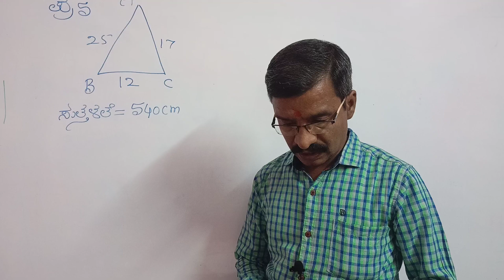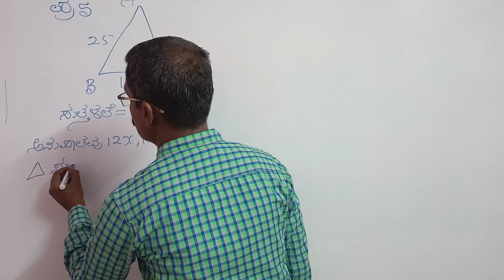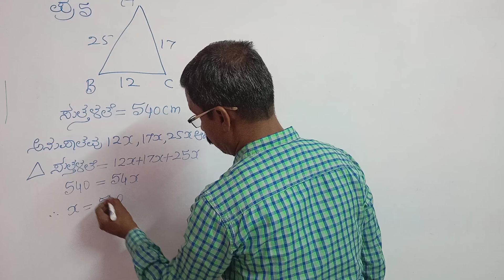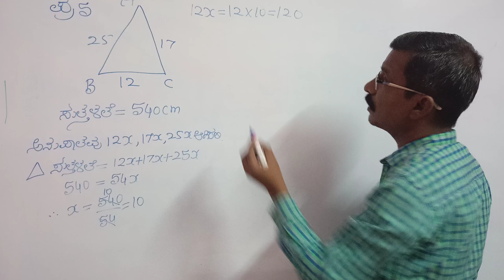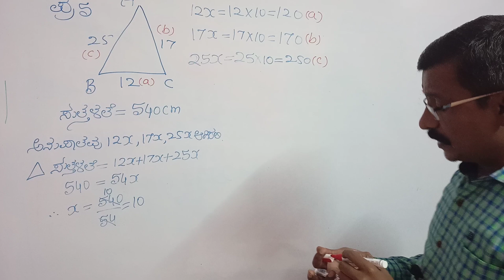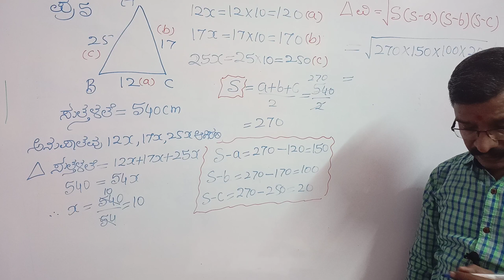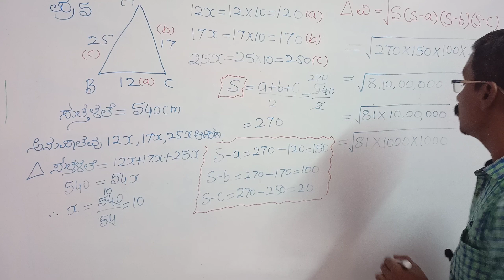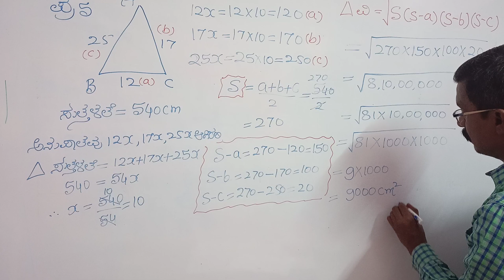9 th class maths chapter 8 Herons Formula Hodlur Foundation NCERT Karnataka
9 th class maths chapter 8 Herons Formula Hodlur Foundation NCERT Karnataka#9 th maths Kannada medium Herons Formula 8.1 Qno5 Hodlur Foundation NCERT# Karnataka State Syllabus students please subscribe the channel and get video first ,its easy way to learn 9 th class maths online class from HODLUR FOUNDATION # GANAGAPUR ( Anant Hodlur) for more videos click hodlur foundation & go in videos